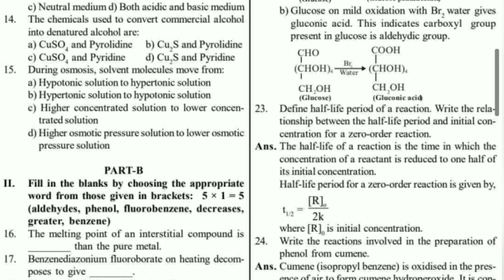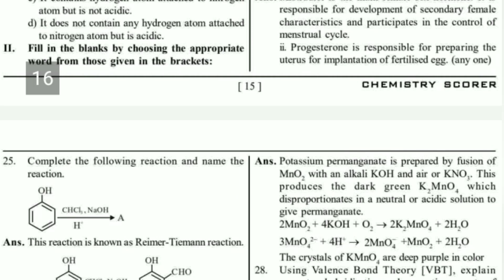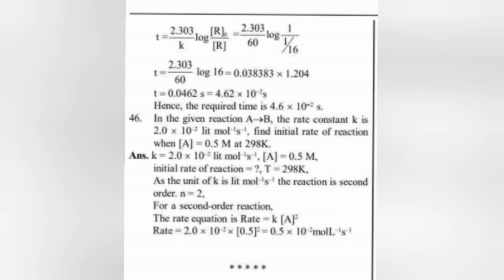2nd PUC chemistry important questions with answers kseab Karnataka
Your Queries,
chemistry important questions
chemistry passing package
2nd PUC chemistry
2nd PUC chemistry important questions
2nd PUC chemistry passing package
2nd puc
important questions on chemistry
chemistry
chemistry for 2nd PUC
2nd PUC important questions
📚 Are you ready to ace your second PUC Chemistry exam? In today's video, we unveil the **most important questions** that every student should master! 🧪 From intricate molecular structures to essential reaction mechanisms, we've got you covered!

Join us as we break down key concepts, share tips for effective studying, and answer your burning questions about the syllabus. Whether you're a science enthusiast or going for your first PUC, this video contains everything you need to understand Chemistry at a deeper level and nail those important questions! 🌟🔔
🌟 Welcome to your ultimate guide for excelling in the Second PUC Chemistry exam! 🎓 Are you looking for those crucial Chemistry important questions that can make or break your score? Look no further! In this video, we’ll reveal the must-know concepts, key questions, and expert tips that will boost your confidence and help you ace those tricky parts of the syllabus. 📚✨ Whether you’re reviewing for finals or just getting started, this video has everything you need to secure your success! 🔬📖